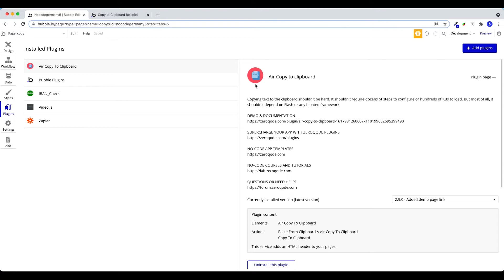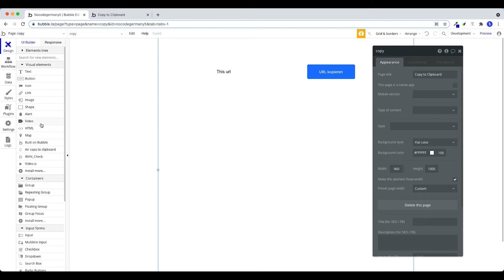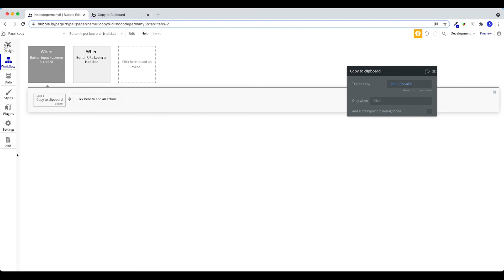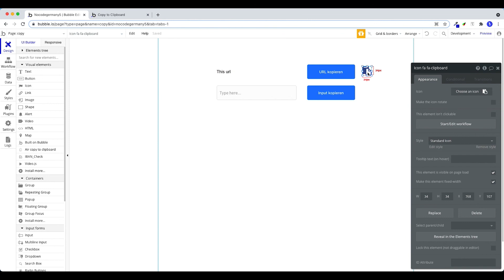Bubble.io Tutorial - Daten in Zwischenablage kopieren (Deutsch)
In diesem Video lernst Du wie du in Bubble mit einem Button oder Icon Daten aus deiner eigenen App in die Zwischenablage kopieren kannst (Copy/Paste).

Wir nutzen hierfür das kostenlose Plugin Air Copy to Clipboard von Zeroqode

Kapitel:
0:00 Einführung
0:22 Plugin installieren
0:33 Funktionalität URL kopieren
1:42 Input Field Inhalt kopieren
2:04 Live Demo/Preview